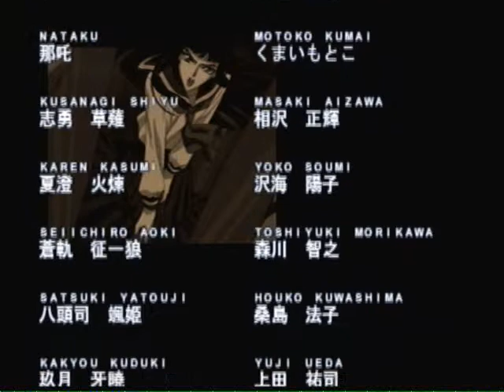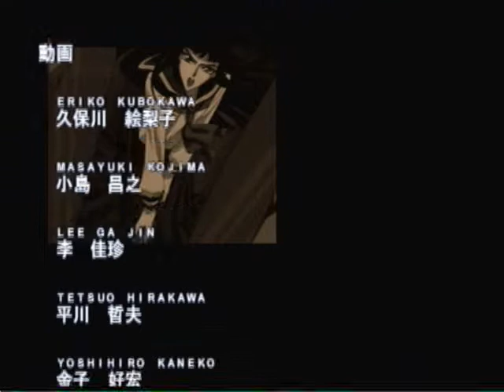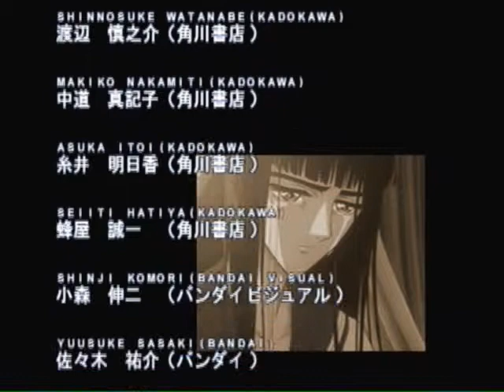X Umeni no Tatakai Arashi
i wish i was better with her